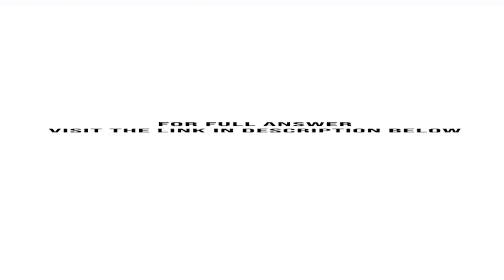For Kremers patent buyout proposal mentioned in the chapter to work the government needs to pay a...